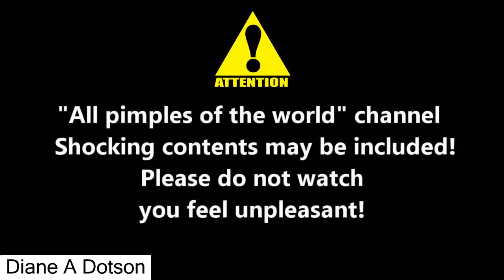My Volcanic ZIT ( zits on my back) - All pimples of the world - 2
My Volcanic ZIT ( zits on my back) - All pimples of the world -

All pimples of the world - zits on my back and My Volcanic ZIT -

Maybe you are looking for :
Popping a gross pimple on back ( AllPimples).
Pimples Squeeze on back ( AllPimplesoftheWorld).

Playlist "Popping pimples" -

Pimples Extraction Close Up: zits Popping on the back!
Pimple Squeezed Popping Pimples ( health).
Pimple treatment at home ( Zit).
Popping Pimple , Popping Zits ( Zits).
Popping Zit How to Pop a Pimple ( Pimple) .

Playlist "Huge Mega Zit" -

Squeeze whiteheads and squeeze Acne ( Acne).
Squeeze Cyst & squeeze Cysts ( Cyst ).
Popping Acne and Clear skin ( Pimples).